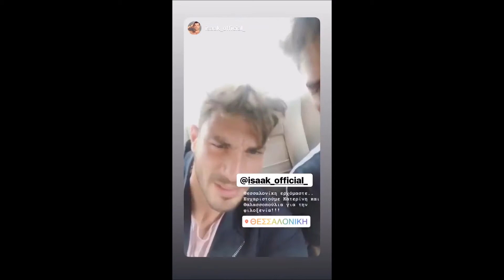Αθηνα Χρυσαντιδου-Δωρος Παναγιδης (storys)